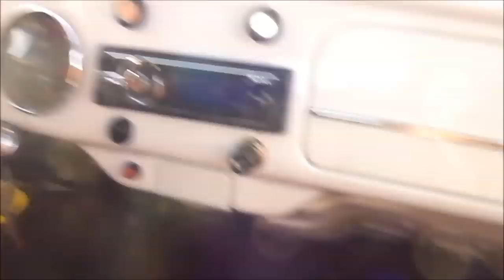Ermioni City Stories : Sto skaravaio tou Tsirimpam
Μια βόλτα με τον Τσιριμπάμ μέσα στο φοβερό σκαραβαίο του.